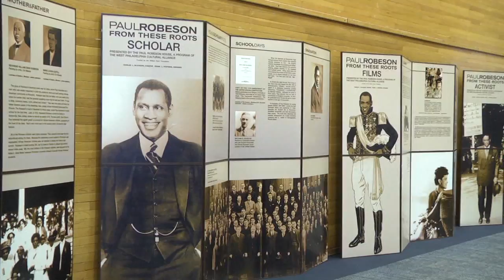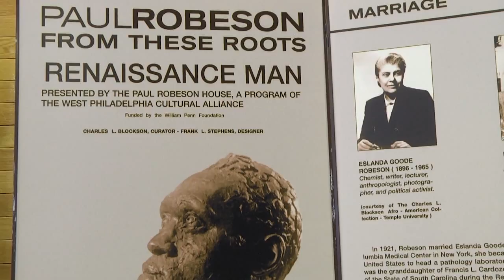2017 Annual Paul Robeson Lecture